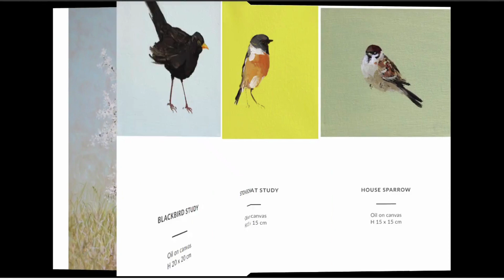Fletcher Prentice - The Painted Garden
Fletcher Prentice exhibition - The Painted Garden

Sarah Wiseman Gallery is delighted to present the solo exhibition 'The Painted Garden' by Fletcher Prentice. Included in his solo exhibition are paintings exploring the artist's personal vision of a garden as an Arcadian space where nature and a more cultivated garden co-exist in equilibrium. Fletcher Prentice is best known for his effervescent, lavishly painted flower-scapes; gloriously layered and tangled foliage, often dotted with garden birds or hovering insects. His loose, yet detailed painting style describes a constant, shifting movement.